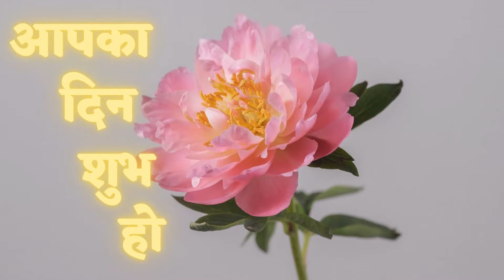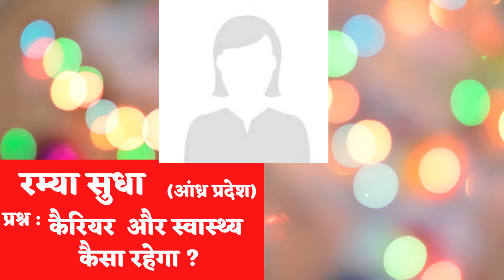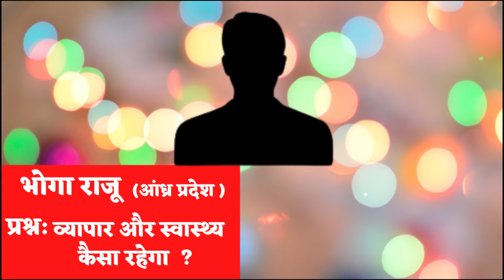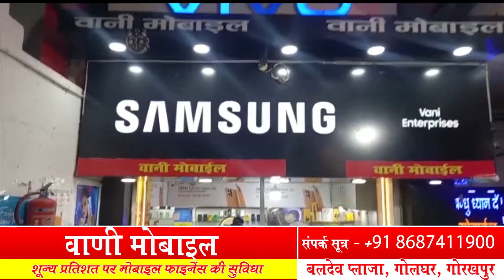भाग्यफल 6 मार्च - 12 मार्च 2023 | Astro World Now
जाने होलिका दहन का मुहूर्त, भाग्यफल 6 मार्च - 12 मार्च 2023 | Astro World Now